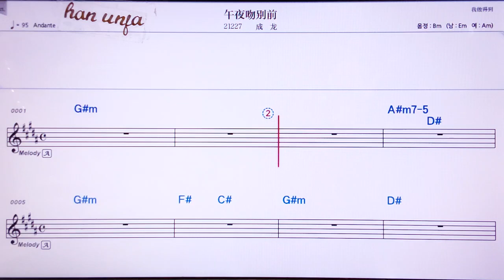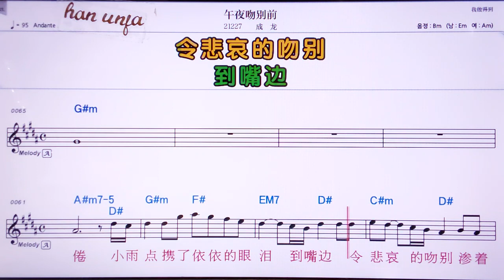💖우예원비에/청룽 👍MR,노래방, 악보, 코드,Karaoke With Sheet Music